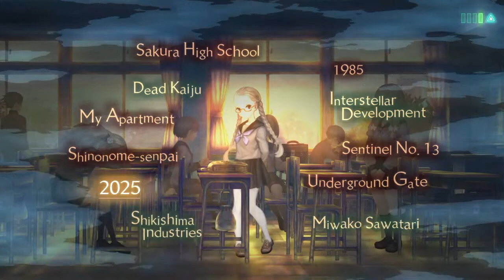13 sentinel agies rim part 15